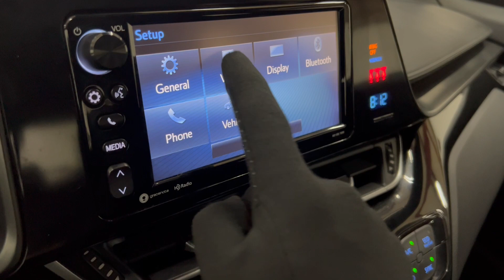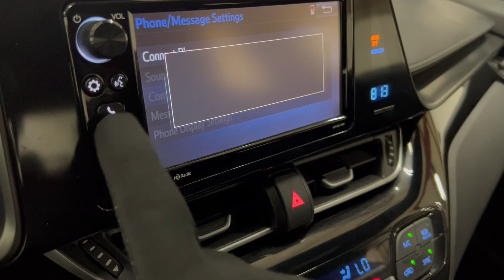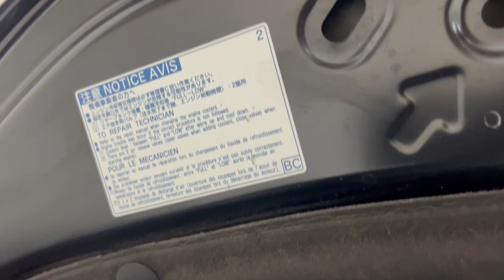2018 Toyota C-HR XLE FWD Economy Crossover SUV - 144 Horsepower 2.0L I4 - One Owner - For Sale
Have a look at this One Owner, Extra Clean, Adult Owned, Serviced, & Non Smoker 2018 Toyota C-HR XLE FWD Economy Crossover SUV with Black Exterior Paint over Black Cloth Interior Upholstery. This Toyota is Equipped with a 144 Horsepower 2.0L I4 Engine Coupled with CVT Transmission. @TXAutogroup

Services done by TX Auto Group Service: Vehicle Inspected, Oil & Filter Changed, Windshield Washer Blades Replaced, all fluids checked & topped off if needed.